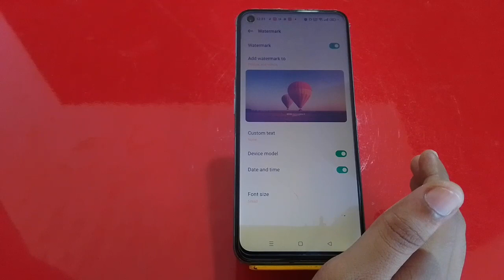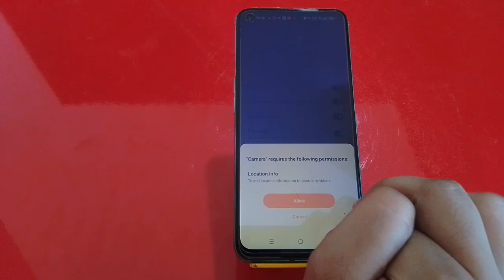Camera Setting In Realme 9i 5G, How To Camera Setup In Realme 9i 5G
Camera Setting In Realme 9i 5G, How To Camera Setup In Realme 9i 5G, Realme 9i 5G Mein Camera Setting Kaise Karen,